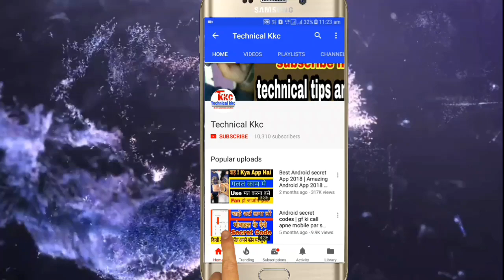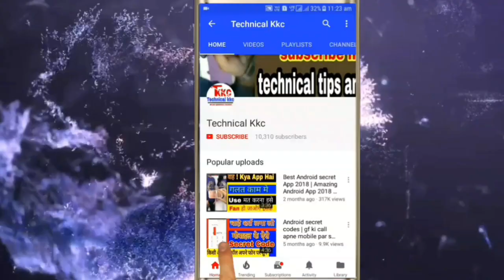Jio 4 New Plans | Jio Launch 4 New Plans From 1 Jan 2019 | Jio New Upcoming Plans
Hello dosto meine is video mein aap sabhi ko jio ke 4 upcoming new plans ke bare me btaya hai umeed karta hun ki apko video pasand aayi hogi,

related quries

1) jio lauching new 4 plans
2) jio lauch new plans for cug custmore
3) jio new offer for cug custmore
4) jio new plan